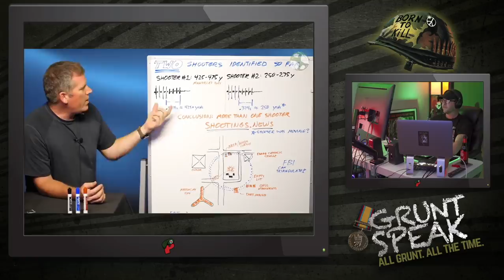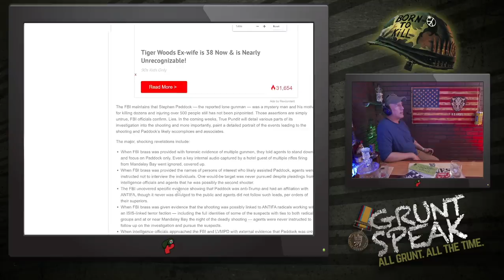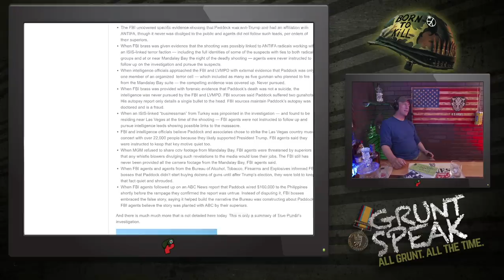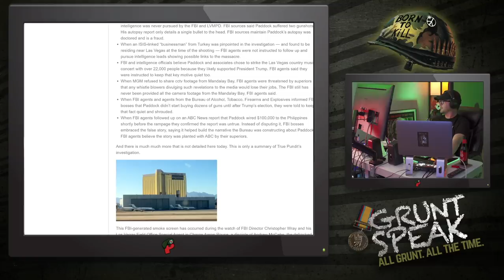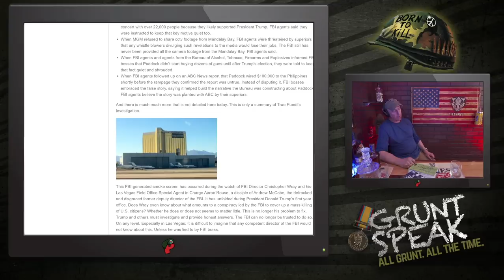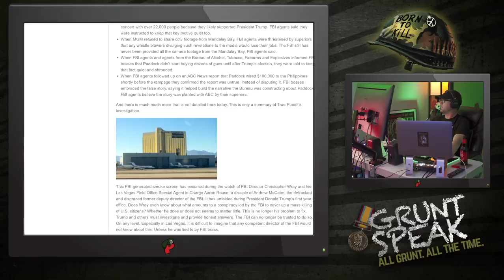Las Vegas: Four Years Later and Still No Answers | Grunt Speak Shorts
The media is praying you’ve forgotten the largest mass shooting on American soil. Never forget and keep asking questions. Hold the establishment accountable.

Redonkulas.com Productions
29488 Woodward Avenue, Unit 407